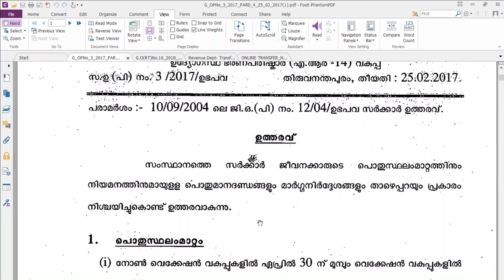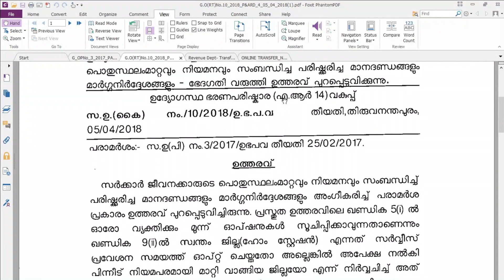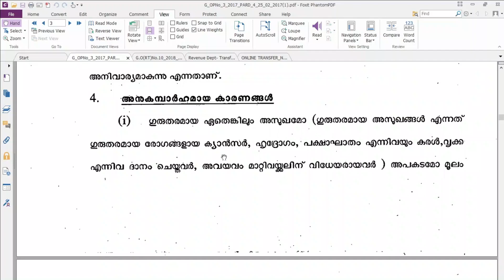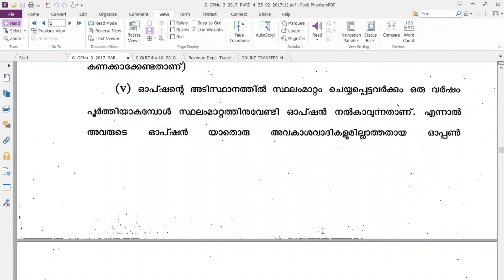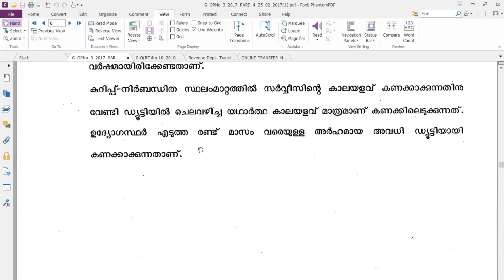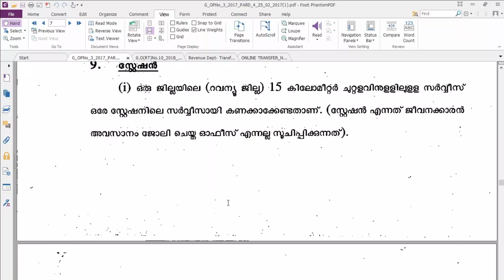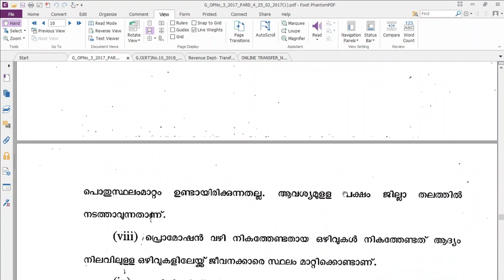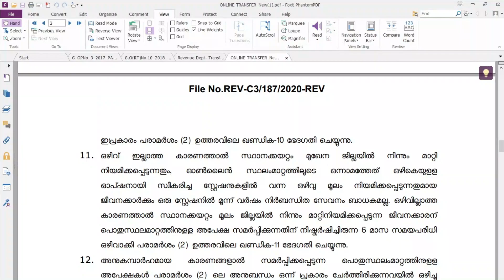General Transfer Guide Lines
03/17 ലെ പൊതു സ്ഥലം മാറ്റം ഉത്തരവ് പ്രകാരം എന്തൊക്കെയാണ് മാനദണ്ഡങ്ങൾ, ആരൊയൊക്കെയാണ് ഉത്തരവ് ബാധിക്കുക തുടങ്ങി എല്ലാ വിഷയങ്ങളും വിശദമാക്കുന്ന വീഡിയോ.